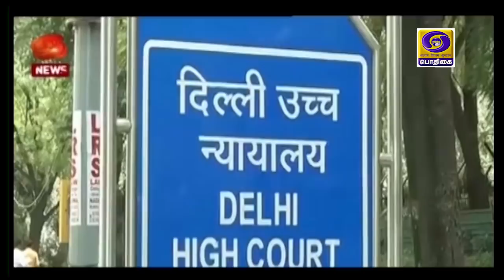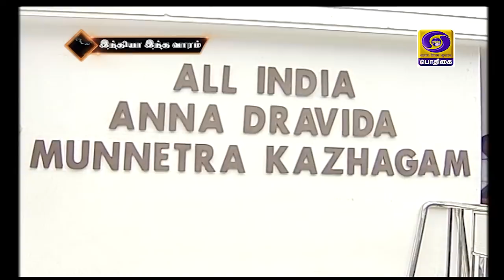இந்தியா இந்த வாரம் [29.02.2020]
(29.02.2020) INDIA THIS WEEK